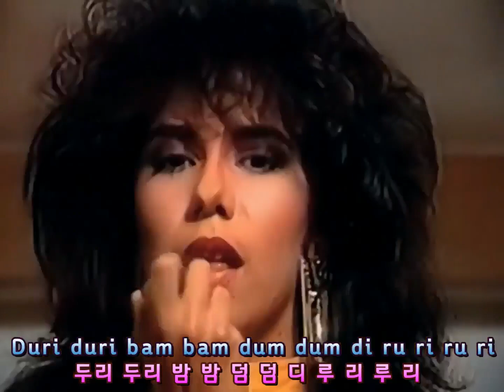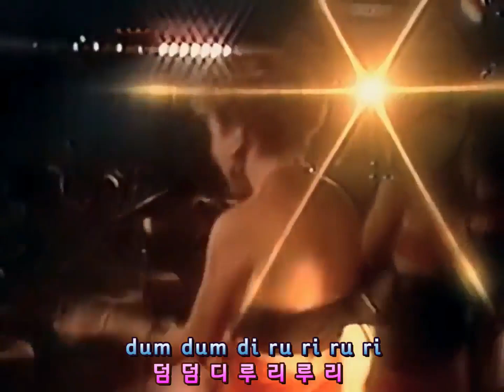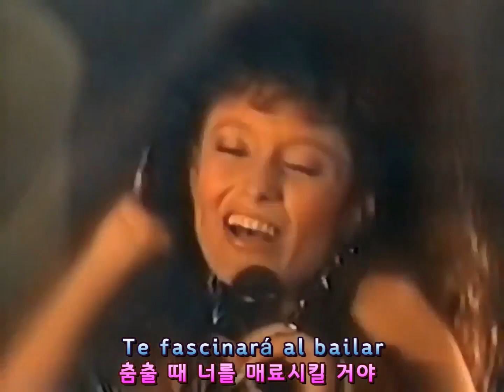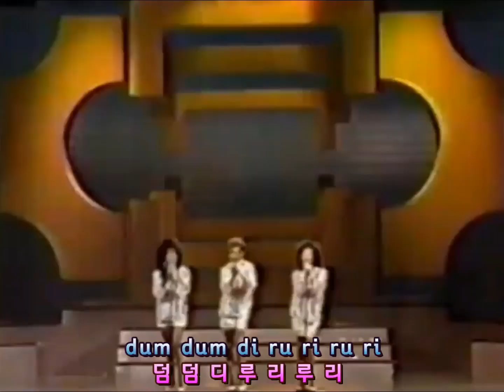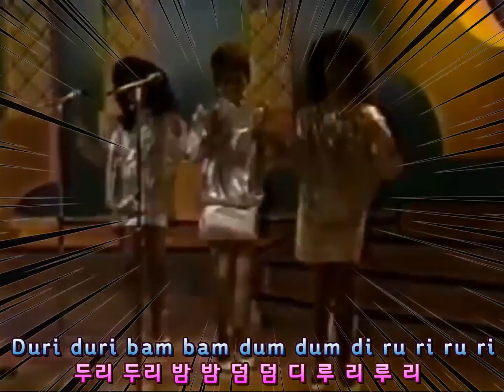(시청자 신청곡) Click - Duri Duri (Baila Baila) lyrics 클릭 - 두리두리 MV 교차편집(Stage Mix) 한글자막 가사